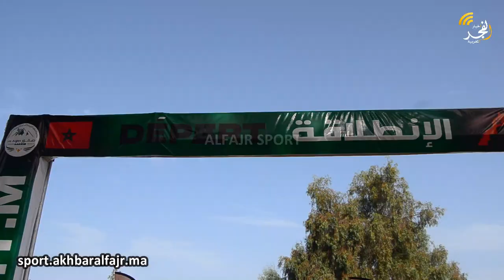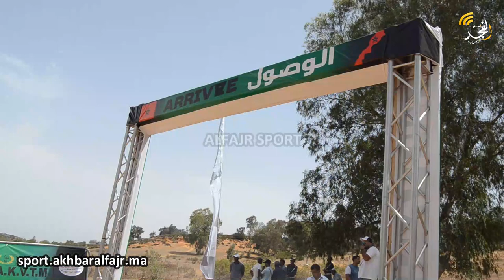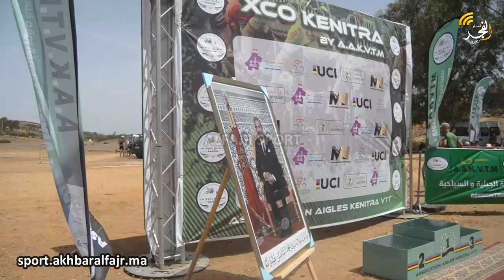جمعية الصقور القنيطرة للدراجات تبصم على تنظيم متميز في السباق الوطني اختراق الضاحية أولمبي